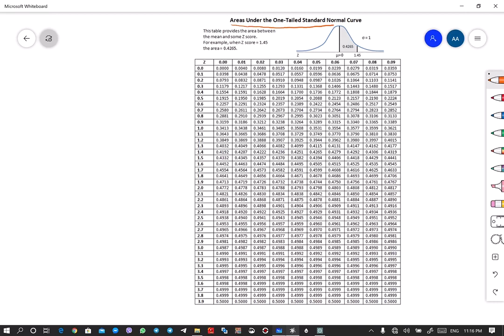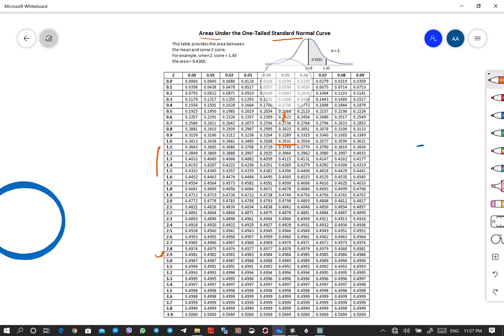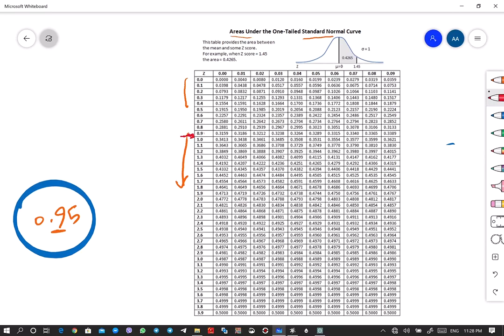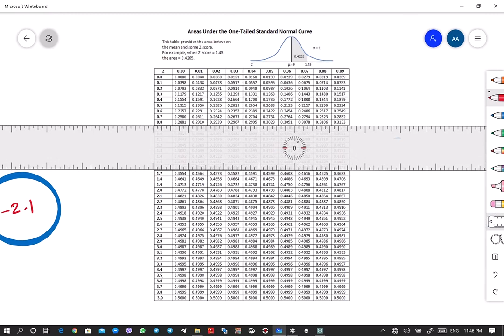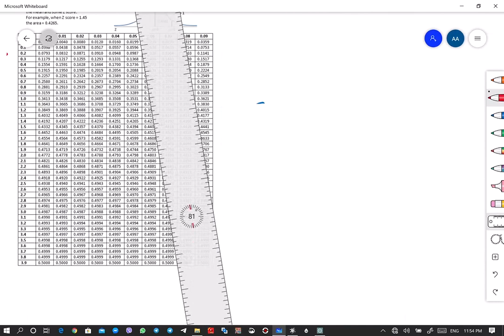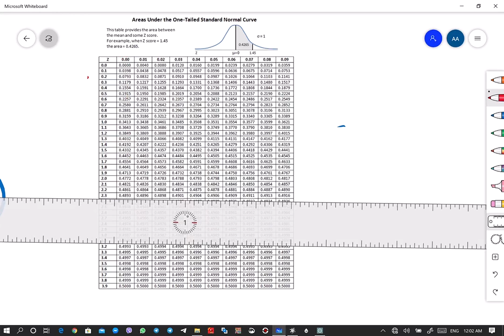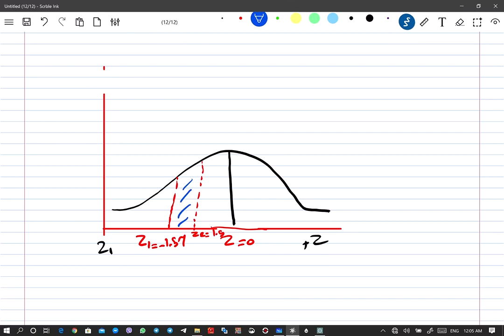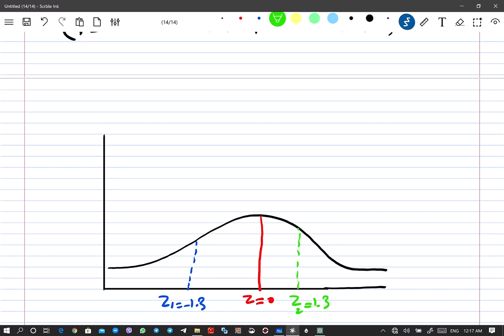Probability Distribution - The Normal Distribution Lec.4 Part 2 By Assist.Prof Mahir Aziz